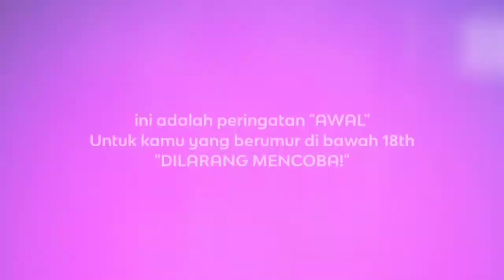POD MINI KUY. SIMPLE BANGET...! ELEGAN. GAK BANYAK FITUR TAPI WORTED GAK YA???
POD MINI KUY ini kecil banget dan simple. tonton video lengkapnya  sampai habis biar kalian gak banyak nanya lagi. jgn lupa dukung terus channel gue dg cara SUBSCRIBE, LIKE, SHARE, dan nyalakan NOTIFIKASINYA biar kalian mendapatkan notifikasi ketika ada konten terbaru dari gue.
SALAM SETTONG DERE MADHURE!

device : kuy by movi vape
liquid : english breakfast by union labs